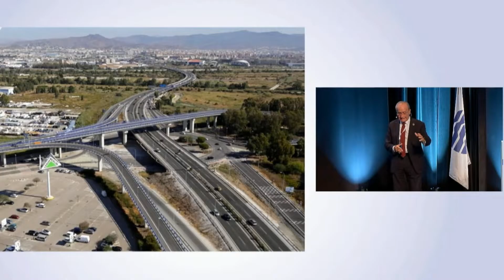La candidatura de Málaga a la Expo de 2027 pasa su primer examen en París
París, 20 jun (EFE).- La candidatura de Málaga pasó hoy, al ritmo de "La Mari", de Chambao, su primer examen en París para acoger la Exposición Universal de 2027 antes de que se tome la decisión final en junio de 2023.

Igual que las candidaturas de San Carlos de Bariloche (Argentina), el estado de Minnesota (EE.UU.), Phuket (Tailandia) y Belgrado (Serbia), Málaga expuso durante 30 minutos para convencer a los 170 países del Buró Internacional de Exposiciones (BEI), reunidos en el Palacio de Congresos de la capital francesa.